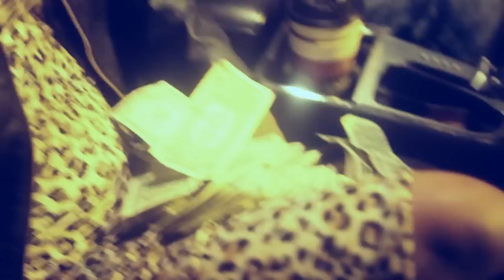MO MONEY FT J MILLIE Squad shit only/shot